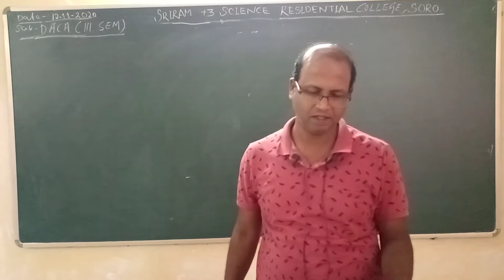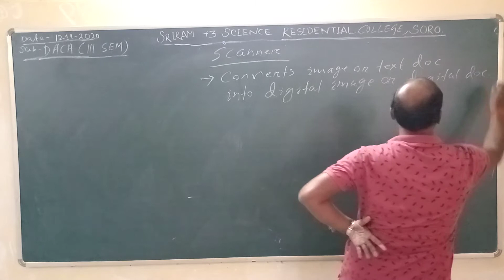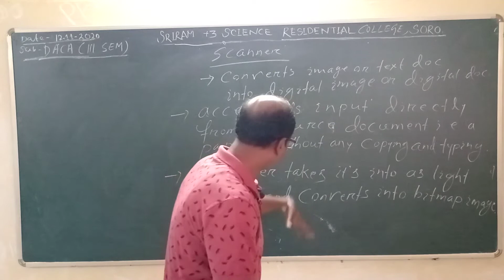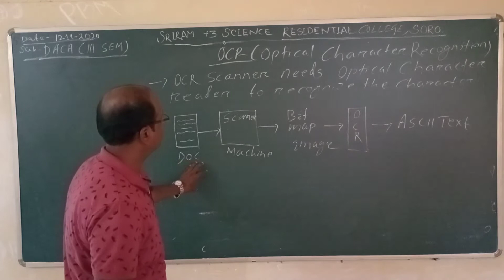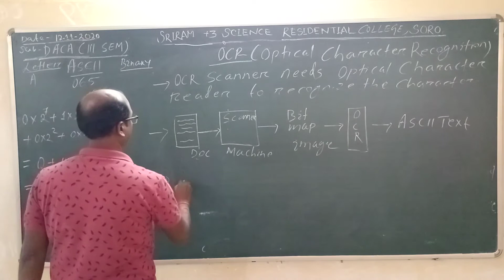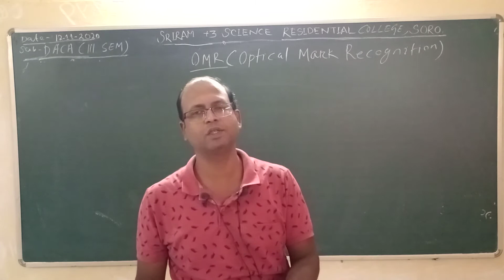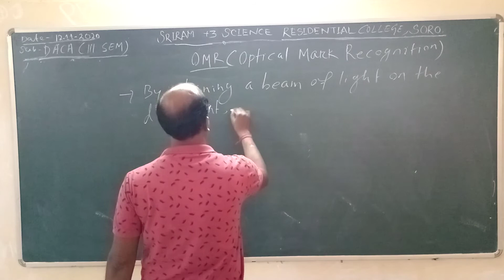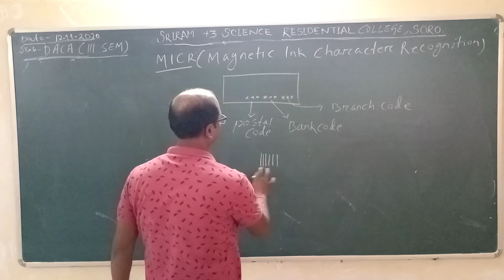+3 Science l Semester III l SEC 1l DACA l Video 03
Sriram +3 Science Residential College